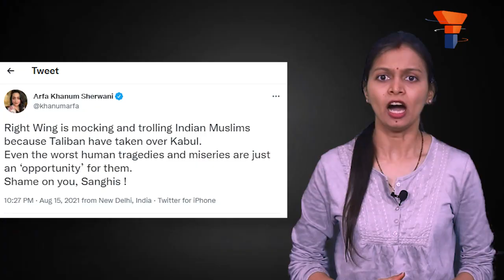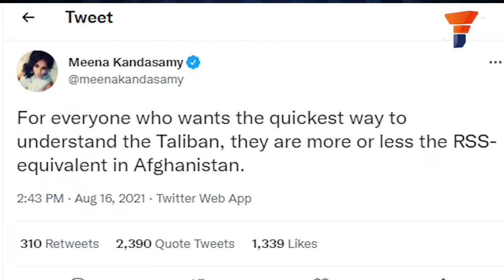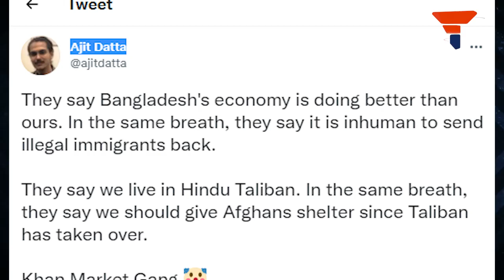Afghanistan fell to Islamic blade: आओ हिन्दुत्व को blame करें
अफगानिस्तान पर तालिबान ने पुनः आधिपत्य जमा लिया है। अफगानिस्तान का नाम अब इस्लामिक रिपब्लिक ऑफ अफगानिस्तान से बदलकर इस्लामिक अमीरात [Emirate] ऑफ अफगानिस्तान हो चुका है। अफ़गान तालिबान के आतंक से लोग कितने भयभीत हैं ये हम काबुल एयरपोर्ट के हृदयविदारक दृश्यों से महसूस कर चुके हैं। अफगानिस्तान से इतर अगर भारत की बात करें तो भारत में कुछ लोग ऐसे भी हैं जो इस समय भी अपनी निकृष्ट राजनीति से बाज नहीं आ रहे हैं, और इसका दोष भी हिन्दुत्व पर डालना चाहते हैं। हिंदुस्तान और सनातन के ख़िलाफ़ हमेशा से एजेंडा चलाने वाले वामपंथियों और अर्बन नक्सलियों ने इस बार भी हिदुत्व को नहीं छोड़ा। जब तालिबान आतंकवा की बात होनी चाहिए थी, ऐसे वक्त में ये वामपंथी हिंदू आतंकवाद का नैरेटिव सेट करने की कोशिशों में लगे हैं।